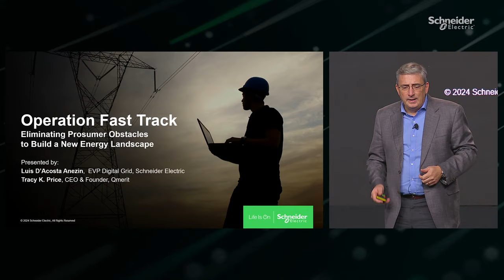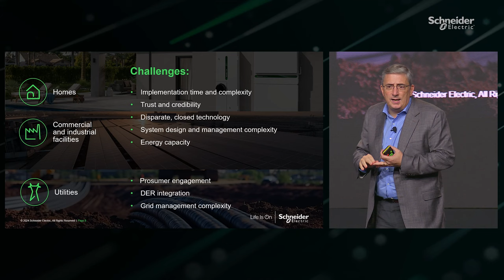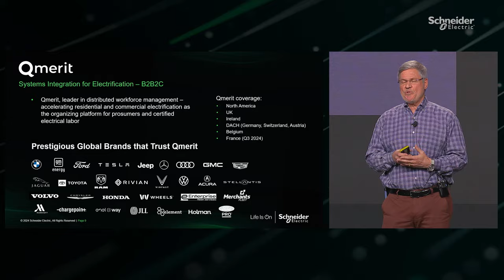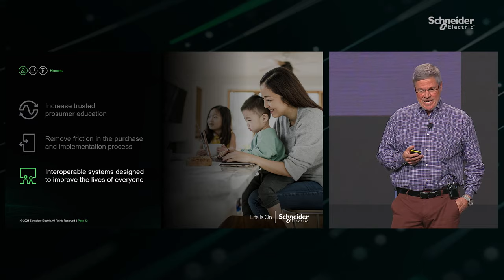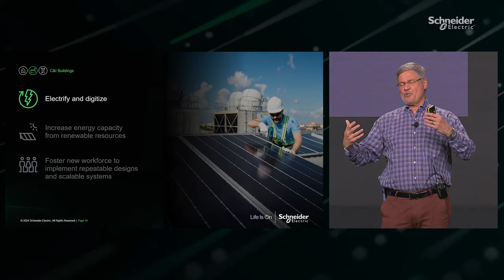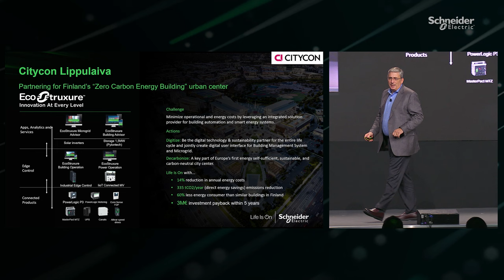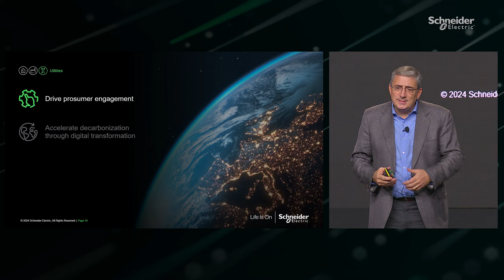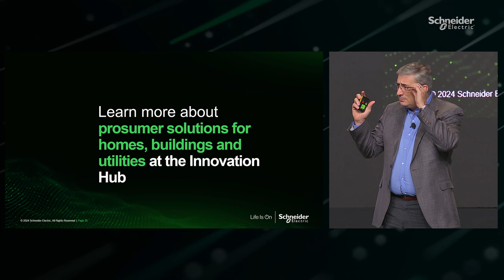Eliminating Prosumer Obstacles to Build a New Energy Landscape | Schneider Electric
How do we meet the growing demand for clean energy? Meet the prosumer – homes and buildings capable of generating their own energy from renewable sources. To accelerate this transition, the new energy landscape needs to be built on a bidirectional energy flow and characterized by a strong grid infrastructure.​

This Strategy Talk discusses the technology that is needed to reach net zero, how to make it more accessible, and how to streamline the transition into prosumers.

👋 GET TO KNOW US BETTER